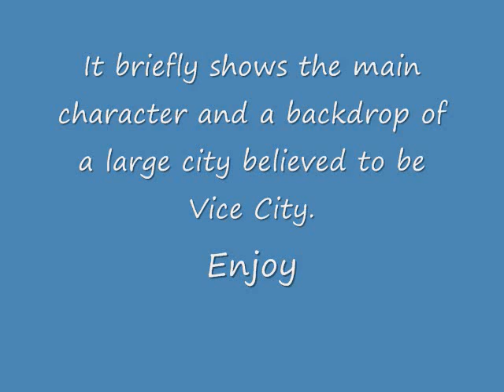*LEAKED* GTA V Gameplay Footage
*Leaked* GTA V Footage